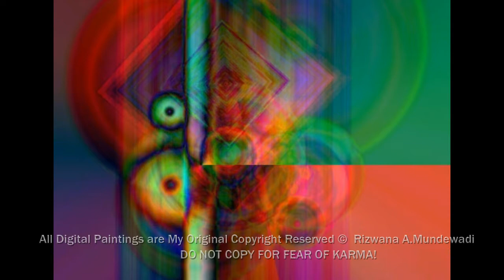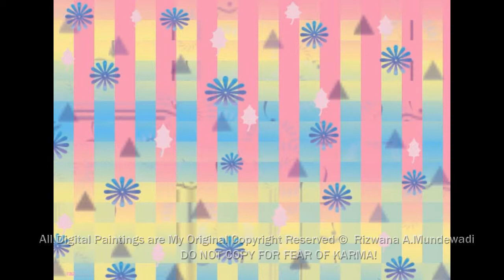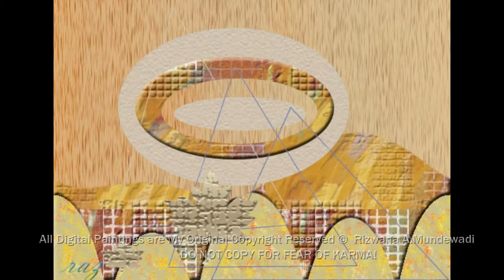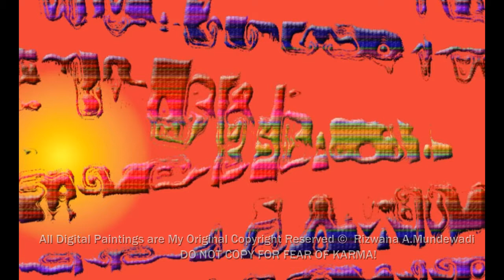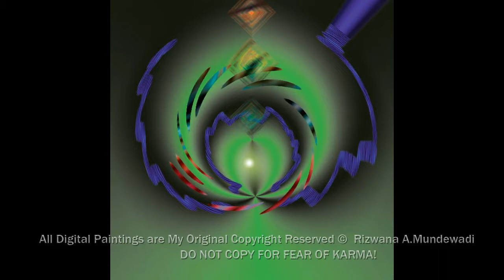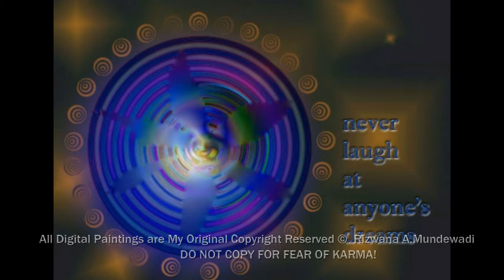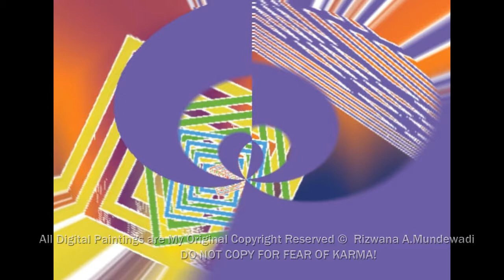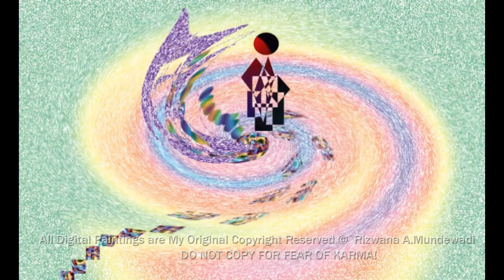222 Original Digital abstract Paintings Rizwana Mundewadi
Two Hundred and Twenty two original Digital abstract paintings. Old precious digital artworks, sharing a few from the thousands! Happiness Joy abstract digital artworks.
All the Best from Rizwana!